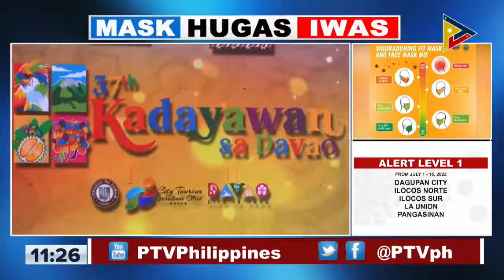Libu-libong bisita ang inaasahan na darating sa Davao city kaugnay sa nalalapit na selebrasyon...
Libu-libong bisita ang inaasahan na darating sa Davao city kaugnay sa nalalapit na selebrasyon ng Kadayawan Festival